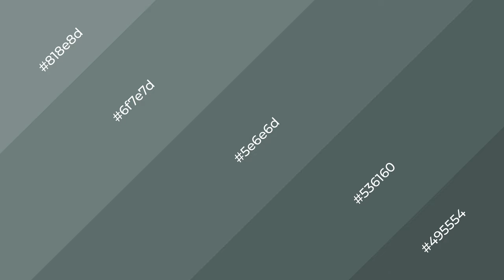Shades & Tints of Balsam Green color 5e6e6d A Cool Grey color #536160 #495554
Shades of Balsam Green color 5e6e6d Cool Shades of Balsam Green color with Grey hue for your project!

Shades
Hex 536160

Tints
Hex 6f7e7d

Balsam Green is a cool color, and it emits calming, serene, soothing, refreshing, spacious, unwinding, peace and relaxed emotions. Cool colors are like water, ice, sky, grass, soft and snow. You can see them used in baby products.